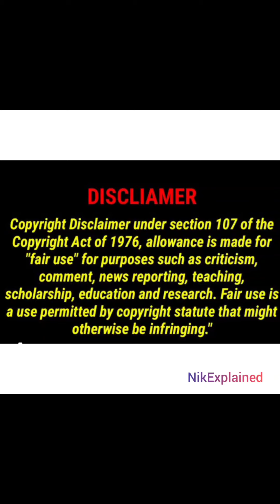Nilan's wild dream 💕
CONTENT WARNING :  please note before watching

Nik Explained does not own all of the material in the video, but complies with copyright and Fair-Use laws of Youtube

bl manga
bl benefits
bl manhwa
toxic bl
bl series hindi Explained
bl anime
bl anime
bl manhwa
bl anime
boys love
gay couple

bl manga suggestions